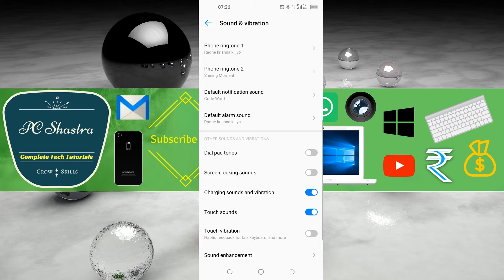How to Turn off Dial Pad Tone in Tecno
Disable Dial Pad Tones in Tecno Phone:- Some people of us feel dial pad touch tones/sound to be annoying. It is easy to get rid of these touch tones in Android smartphone. Open settings app then tap sound and vibration. Then tap dialpad tone to enable/disable.